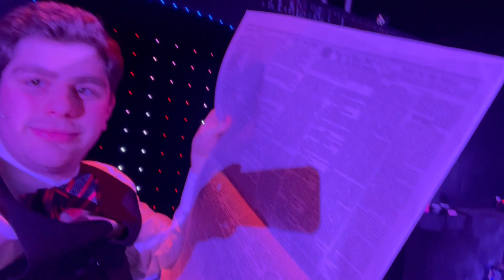RAZZLE DAZZLE!: Backstage at CHICAGO with Jonah Ruderman, Episode 2, Tech Begins!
all i care about is tech...

Hi everyone! My name is Jonah Ruderman and I am currently playing Billy Flynn in Livingston High School's production CHICAGO: TEEN EDITION!

This vlog is a close look at the beginning of our tech process! You get to meet some more of our fantastic cast, crew, and lights!

I want to hear what YOU want to see in these vlogs in the comments down below. ALSO, let me know if you want me to make any other theatre-related videos!